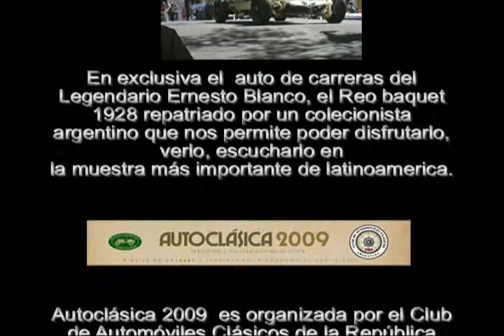Reo 1928de Blanco en marcha Autoclasica 2009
EL histórico vehículo ganador del premio REPATRIACION en Autoclásica 2009 en perfectas condiciones de uso te los motstramos maniobrando en marcha para salir de la carpa y dirigirse al callejon para subir al podio a recibir el premio. Como yapa la puesta en marcha del Ford GT 40 imperdible. Producción Conjunta de y a cargo de Pedro Varela.